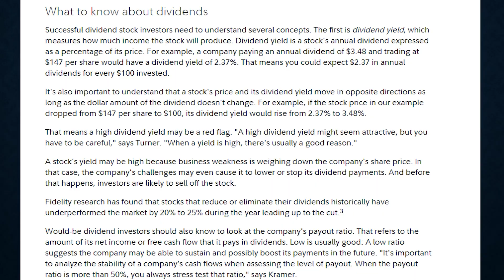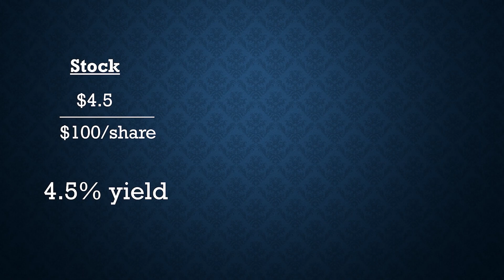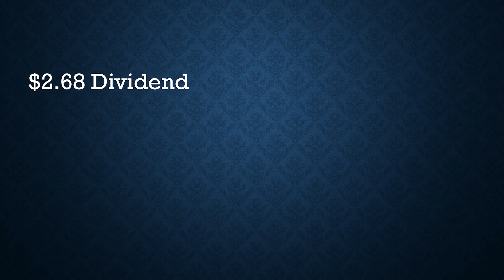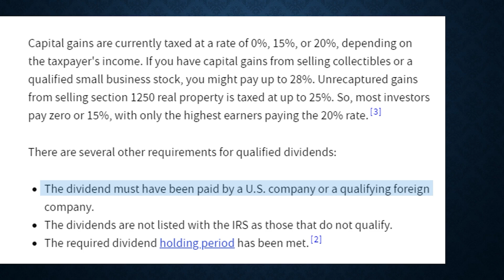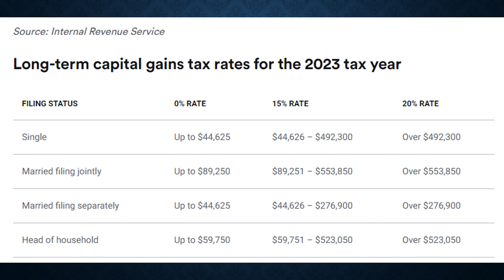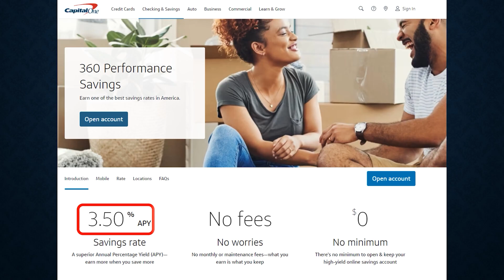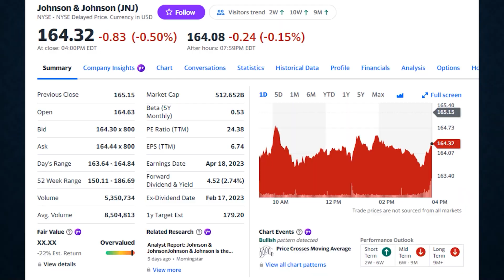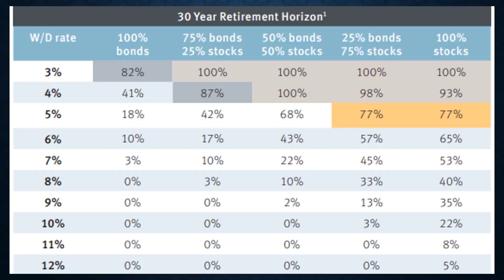Uncovering the *Dark Side* of Dividend Investing (Avoid THIS Mistake)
Although Dividend Investing is extremely attractive, especially to a new investor, it's not without it's pitfalls. Here are the 5 things to know before you start dividend investing.

1- Watch out for the dividend yield trap, which can draw unsuspecting investors into a bad decision
2- Dividends are not tax efficient for several reasons
3- Dividends can hurt overall returns as some businesees would be better off retaining the cash.
4- There is an adjustment to the share price after every dividend is paid
5- Difficult to live off of dividends unless the portfolio is large enough.